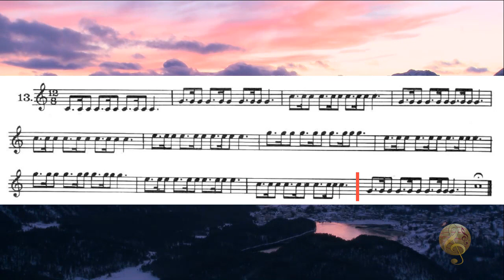AMADEU RUSSO PAG. 07 LIÇÃO 013